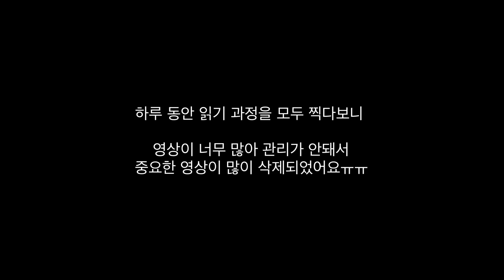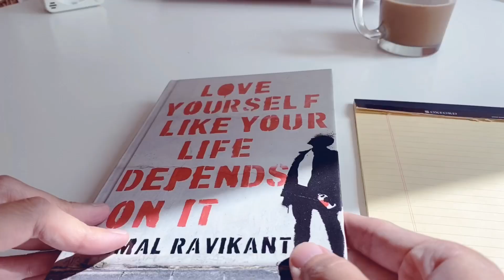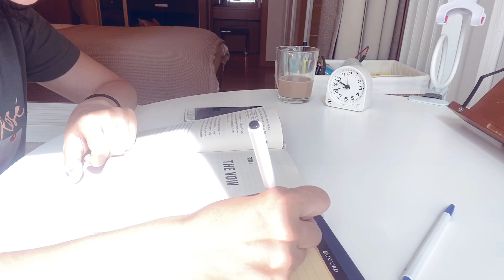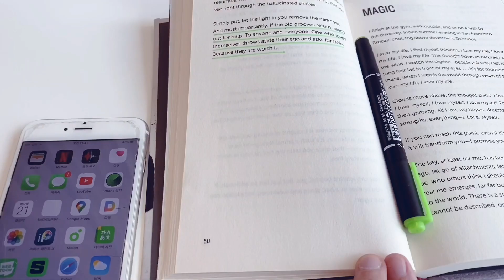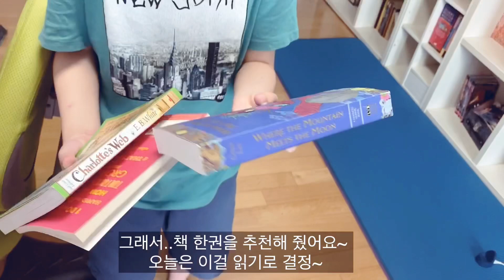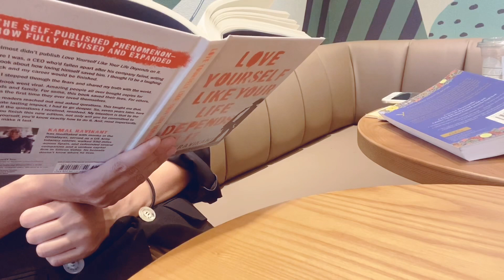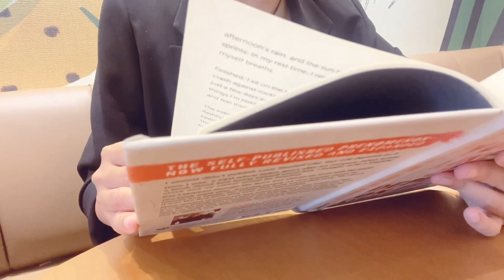[Vlog]영어원서 한권 하루 만에 읽기 챌린지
(문의나 연락은 네이버 메일로 보내주세요)